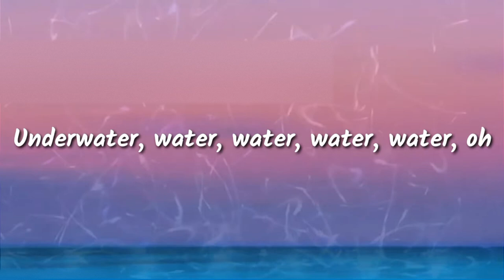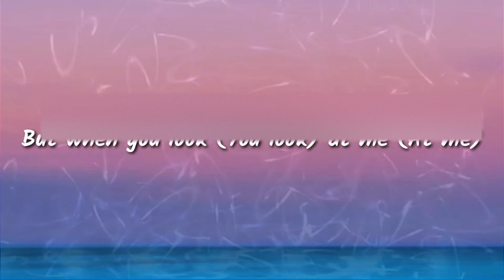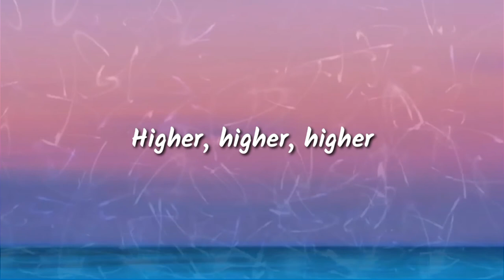HIGHER CLEAN BANDIT ft. Iann dior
[Intro]

Under my skin, under my skin
Got me strugglin'
Don't know where you end and where I begin
And we feel incredible, we feel no pain
You got me feelin' insane, got me strugglin'

Had my head underwater
Had my mind under covers
Had my faith in the gutter
Underwater, water, water, water, water, oh

I'm higher, higher, higher
Eyes on me
Nothing matters at all when I see you with your eyes on me

Higher, higher, higher
Higher, higher, higher

Huh (I love you)
I'ma pop out with her, no lie
I'ma get her wet, oh baby we slide
Head in the clouds when I look in your eyes
I don't got a doubt on the back of my mind
That you got it, got it, got it all (Got it, got it, got it all)
And you know it's you that drives me crazy (Know it's you that drives me crazy)

Had my head (Had my head) underwater (Underwater)
Had my mind (Had my mind) under covers (Undercover)
Had my faith (My faith) in the gutter (In the gutter)
Underwater, water, water, water, water, oh (Water, water)

Higher, higher, higher
Higher, higher, higher

Had my mind undercover
Underwater, water, water, water, water

But when you look (You look) at me (At me)
Eyes (Your eyes) on me (On me)

Higher, higher, higher
Higher, higher, higher

Featuring
iann dior
Produced By
Mark Ralph, Grace Chatto & Jack Patterson
Written By
Jack Patterson, iann dior & Dan Smith
Release Date